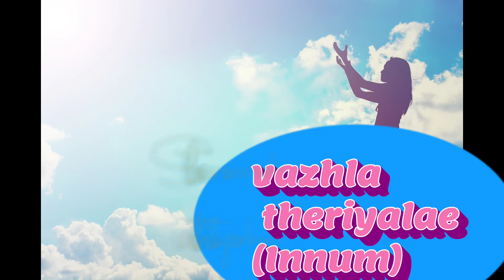Paavi En meethu || Pr.Benz songs || Whatsapp status songs||Spiritual Awakening